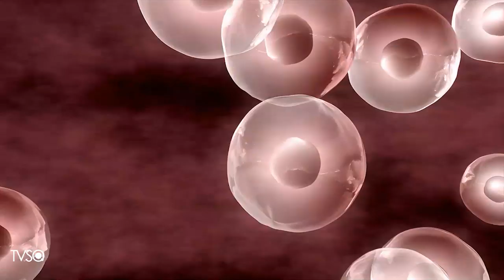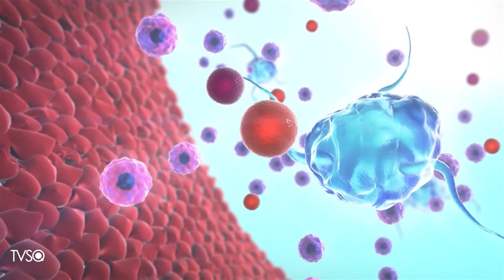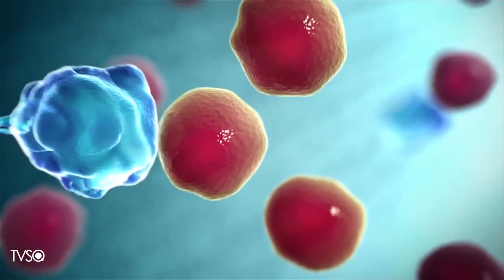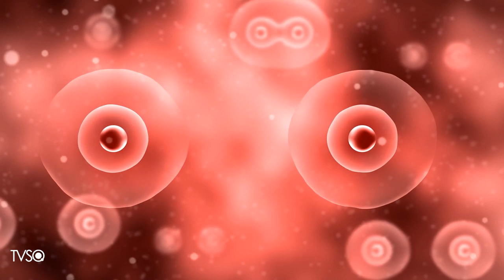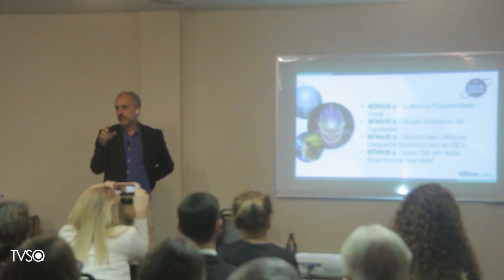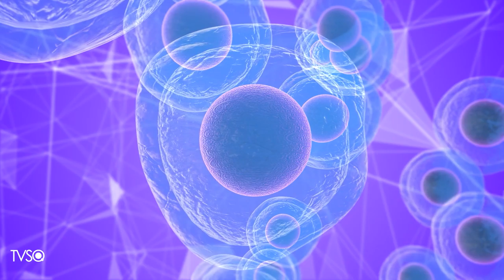TV Saúde Quantum 204: Como ativar a autocura com as células tronco | Wallace Lima